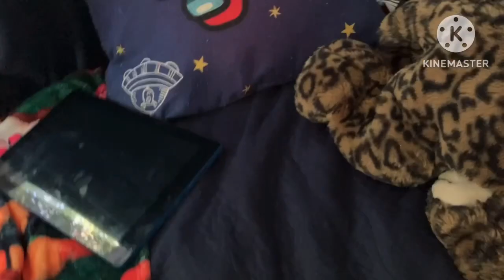All in the family